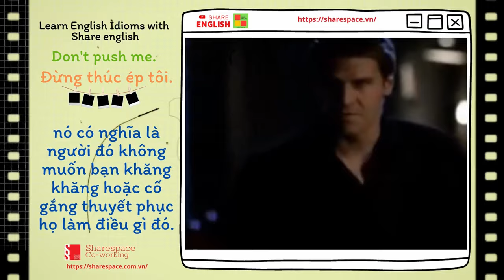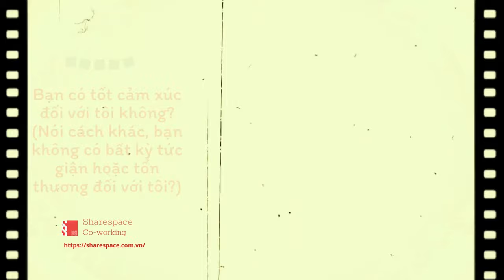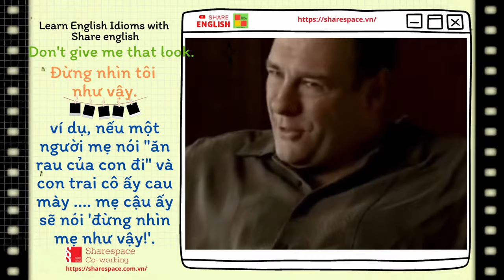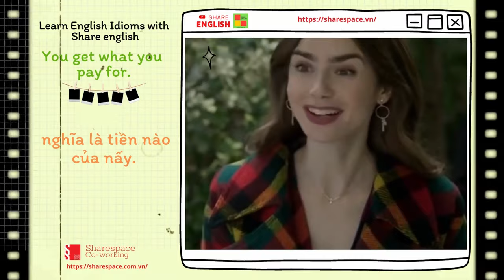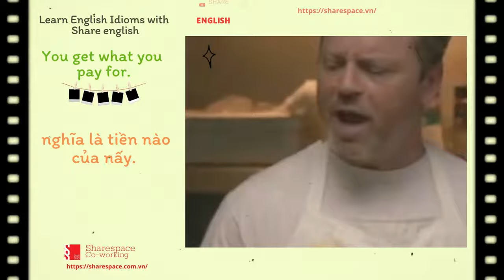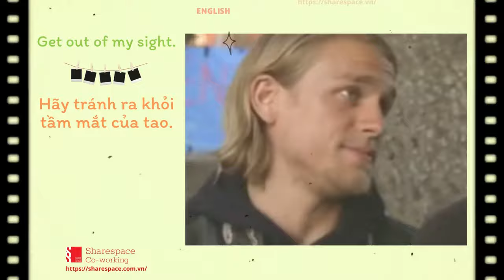Cải thiện tiếng anh qua các đoạn phim: "10 MOVIE IDIOMS AND PHRASES"